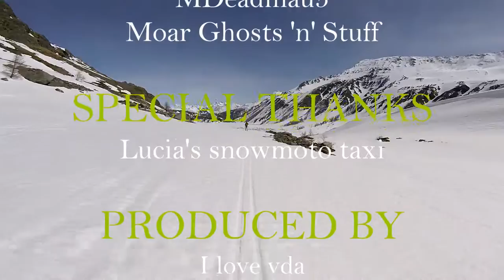Aiguilles des Glacier